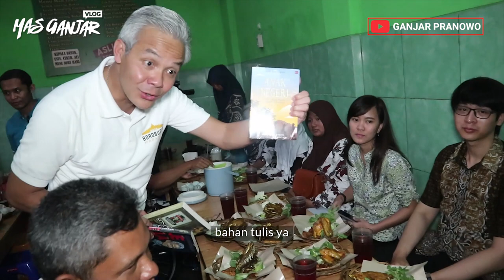(Ganjar Pranowo Vlog) Seharian Ditemani Kawan-Kawan Roemah D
Seharian Ditemani Kawan-Kawan Roemah D

Akhir pekan kemarin (23/02) menjadi hari yang luar biasa, karena selama satu hari penuh saya berkegiatan ditemani oleh kawan-kawan penyandang disabilitas dari Roemah Difabel Semarang.
Start dari rumah dinas saya di Puri Gedeh Semarang, kemudian kami bersama-sama ke Solo dan Boyolali.
Sepanjang perjalanan, kami banyak ngobrol dan sharing. Mereka sangat antusias dan bersemangat. Saya bahagia sekali, karena mereka ini juga orang-orang hebat yang selalu optimis dengan semua mimpinya.
Di Boyolali, mereka disambut dengan baik ketika saya menghadiri Mata Najwa On Stage. Benar-benar seharian mereka menemani saya.
Siapapun bisa mencapai mimpinya. Siapapun tanpa terkecuali, yang jelas dengan doa dan usaha yang kuat. Semoga semuanya selalu sehat, kita bisa lebih sering berkegiatan bersama.